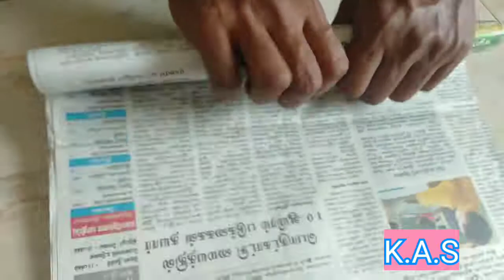Vinayagar chaturthi Decoration /விநாயகர் சதுர்த்தி அலங்காரம்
Hai friends. Advance wishes for Vinayagar chaturthi. Let us Decorate  Vinayagar Stage simply at home. Watch this video completely and send me ur comments.